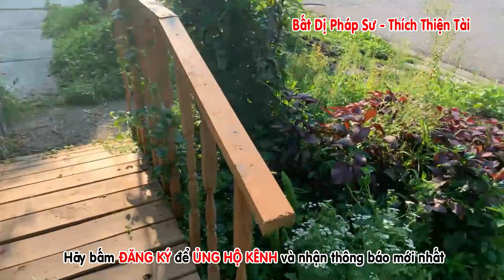Thầy Thiện Tài Chăm Sóc Bà Linda Bị Ốm